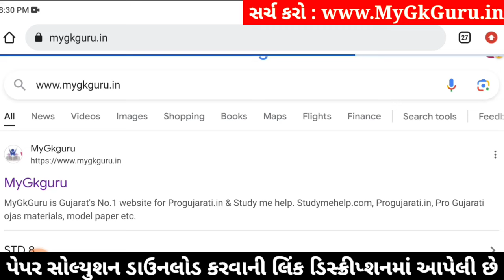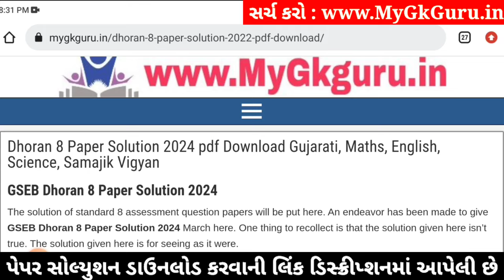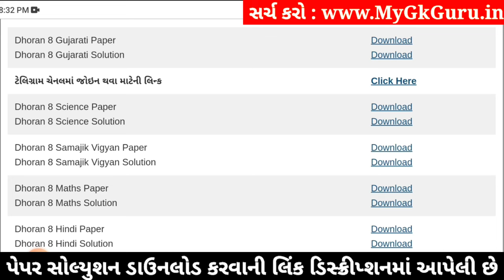Std 8 gujarati paper solution 2024 80 marks, std 8 varshik pariksha 2024 gujarati paper solution